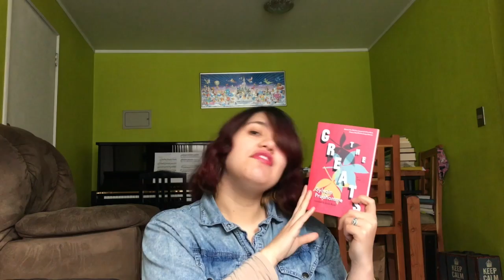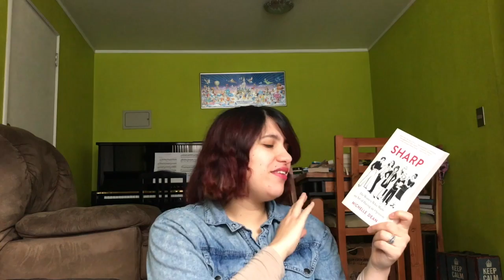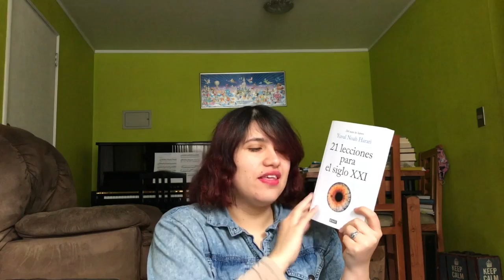2020 | TheHistoryChallenge TBRM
——Media Mentioned——
Part 1 of the TBR Trilogy:

——Books Mentioned——
The Social History of Art by Arnold Hauser (Vol. 1, Spanish translation by F.P. Varas-Reyes)
A Brief History of the Boolean Library by Mary Clapinson
A History of the World in Six Glasses by Tom Standage
The Greats by Sylvain Prodhomme (translated by Jessica Moore)
Sharp by Michelle Dean
Trainwreck by Sady Doyle
21 Lessons for the 21st Century by Yuval Noah Harari (Spanish translation by Joandomènec Ros i Aragonés)
A Brief History of Drunkenness by Mark Forsyth
Sylvia Beach and the Lost Generation by Noel Riley Fitch